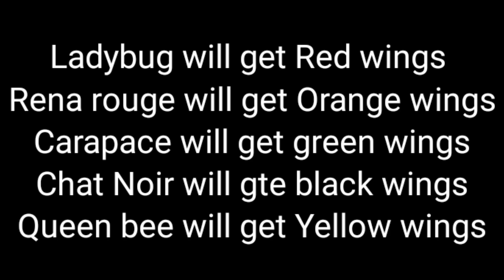🦋Legendary Wings🦋[]Meme[]Original concept!